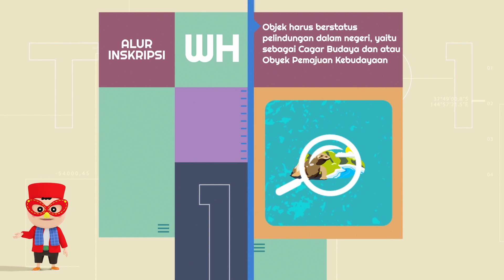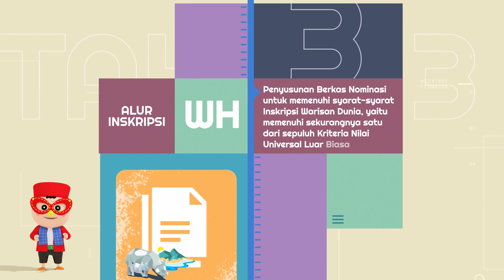Alur Inskripsi World Heritage (WH) UNESCO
Hai Sahabat Budaya!
Alur Inskripsi World Heritage (WH) UNESCO memberikan gambaran alur pengusulan inskripsi warisan dunia untuk dapat diinskripsi sebagai warisan dunia yang dalam hal ini dikhususkan pada bidang kebudayaan.

Mari kita lestarikan dan jaga warisan budaya kita untuk dunia juga demi anak cucu kita kelak. Salam lestari budaya!